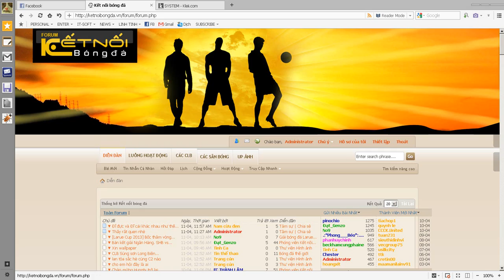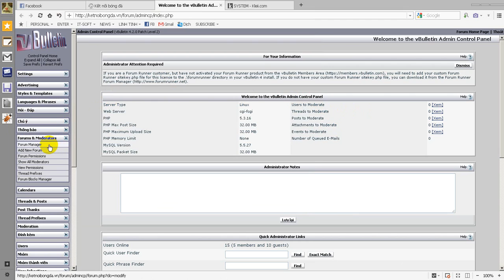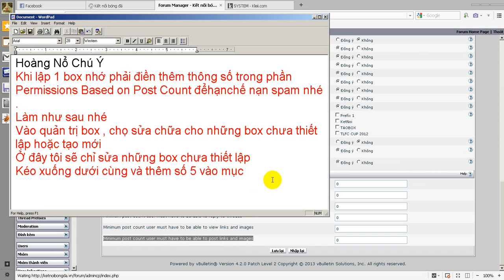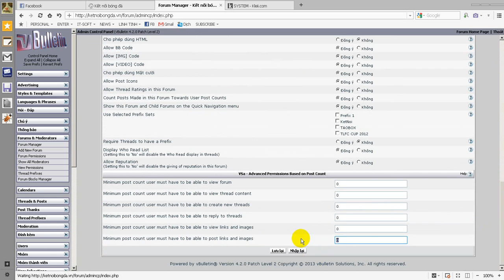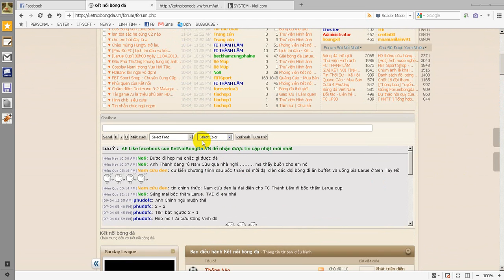Hoàng Nổ Lưu Ý